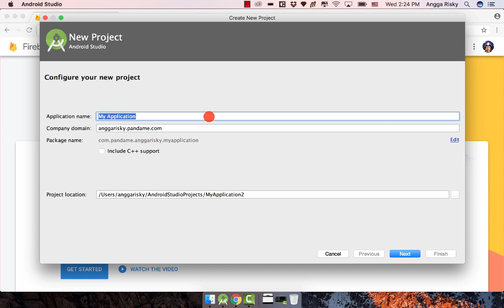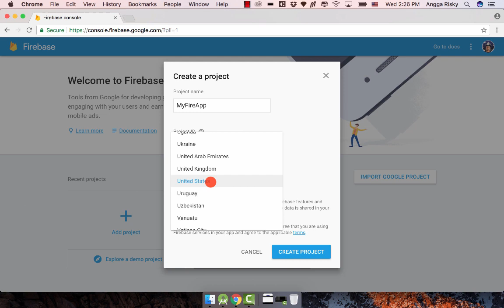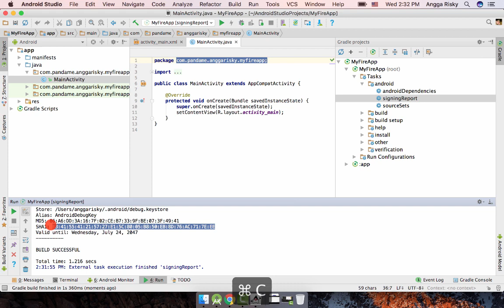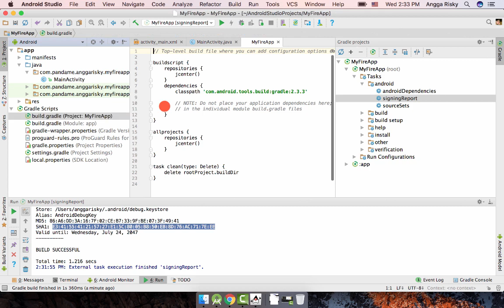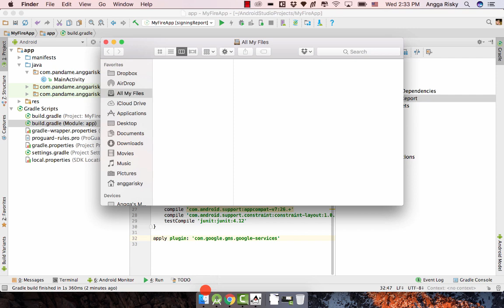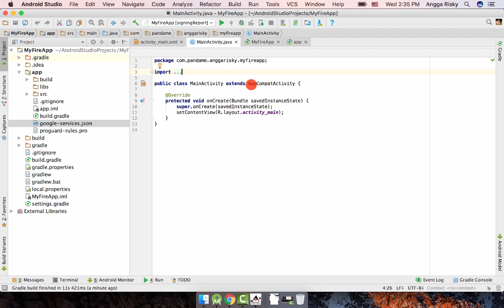Add Firebase Manually in Android Studio Tutorial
How to setup and import Firebase to new/current/next project into Android studio. In this case we will add manually instead using the assistant from Android studio plugin (Firebase).

My lovely app to work:
Wireframing:

Collaborating
- Zeplin
- Abstract App

- Android Studio
- XCode